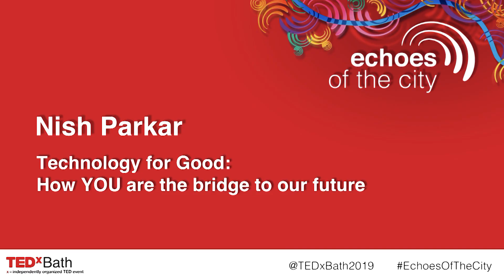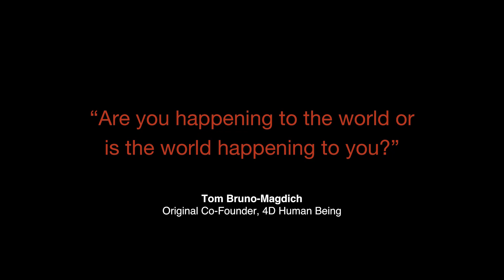Technology for Good: How YOU are the bridge to our future | Nish Parkar | TEDxBath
Innovative technology can be a force for good but are we doing all we can to recognise the route of the problems we’re seeing to solve with technological developments. How can we bridge the gap? What more can we do to address the problems by sharing the capacity for technology to make a change? Ensuring we steer the direction of technology and don't become the servants of the advances we've achieved is at the heart of the issue. How will your next choice make a difference? Nish has a special connection with the city of Bath since she graduated from the University of Bath School of Management in 2016. Since then, she has made a significant impact through her work in the Technology industry, and currently works as a Technology Communications Manager at Cisco Systems.
In an industry that struggles to attract diverse talent, Nish is one of few female millennials, and is passionate about People and Culture. She actively promotes Women in Technology and STEM in schools and colleges, and her always-inclusive mindset affirms that we can all be the bridge to what’s possible. This talk was given at a TEDx event using the TED conference format but independently organized by a local community.